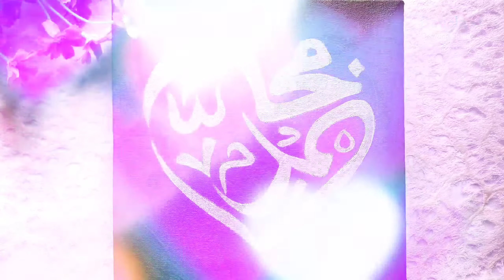Muhammad painting inside Love Shape || calligraphy step by step Painting Tutorial